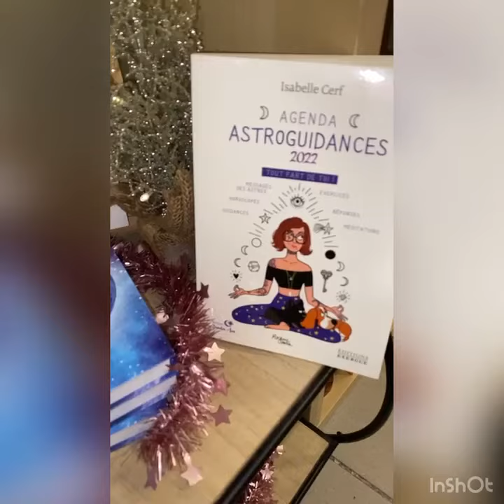Idées Cadeaux À moins de 20€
Des petites idées Cadeaux pour moins de 20€ !!!
Il n'y a plus qu'à faire votre choix 😉

Et si vous êtes à distance, vous pouvez appeler la boutique au 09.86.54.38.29 pour passer commande 😉